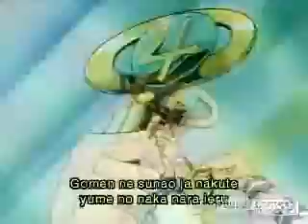Sailor Moon, Forever Savage Genius